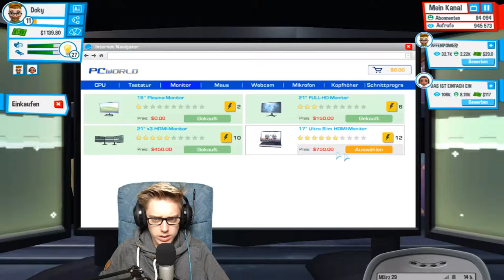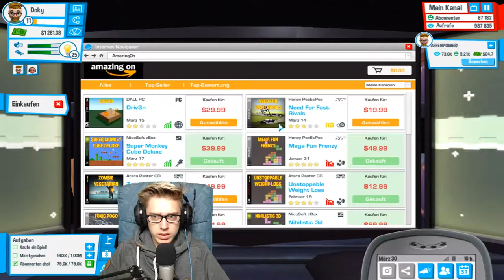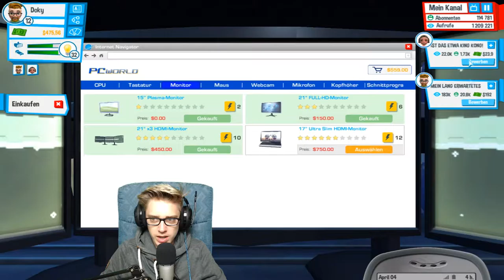YouTubers Life [3] ☕ Endlich zwei Arbeitsplätze! | Doky